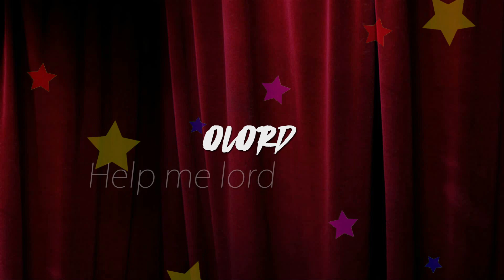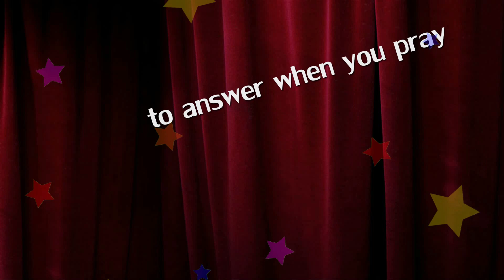Help Me Lord by Joackim Sekyanzi